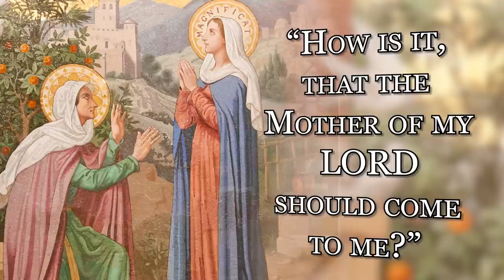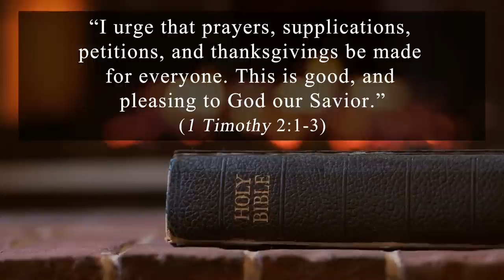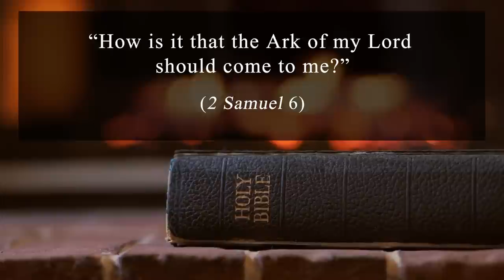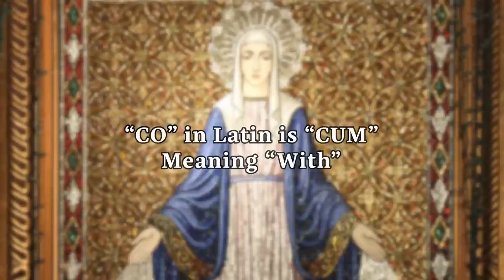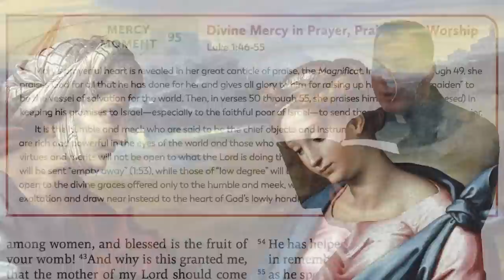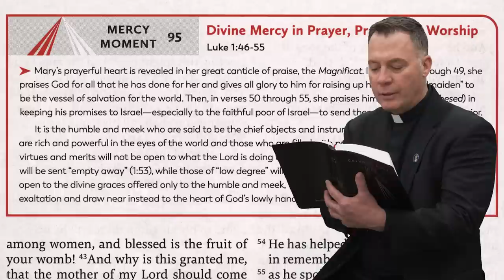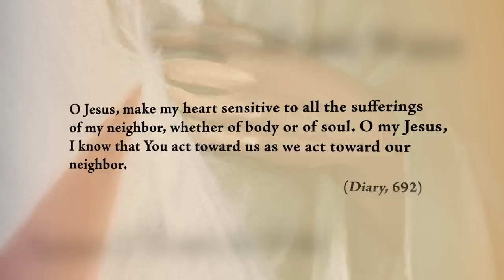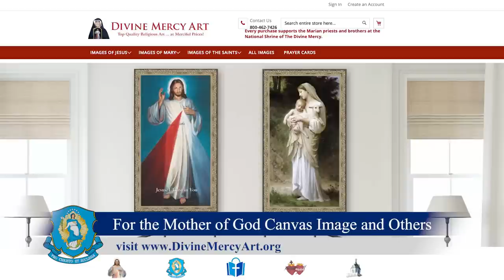The Visitation - Living Divine Mercy TV Show (EWTN) Ep.90 with Fr. Chris Alar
The Blessed Virgin Mary’s visit to her cousin Elizabeth was a work of mercy and so much more! Fr. Chris Alar, MIC discusses the many facets of this event and what it means for our faith. Then learn about the Gratia Plena Ministry and how they are helping teen girls to overcome the lies told them by the secular world.

Watch Fr. Chris Alar and the Marian Fathers and Brothers from the National Shrine of Divine Mercy on our new show Living Divine Mercy airing every Wednesday at 6:30pm EST on EWTN. Through teaching segments, Bible and St. Faustina Diary excerpts, as well as real-life examples of people who are living Divine Mercy in their lives, you will learn why Jesus said Divine Mercy is mankind's last hope of salvation!  Episode 90: The Visitation